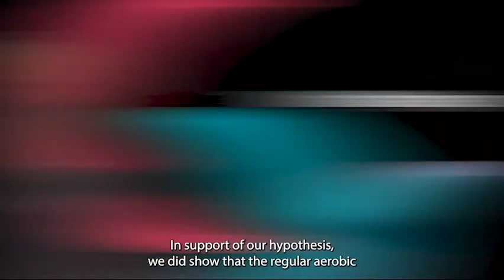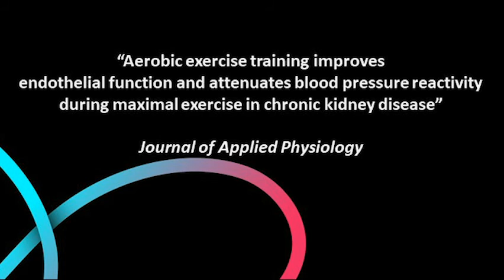Exercise is Safe for People with Chronic Kidney Disease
Structured aerobic exercise training over 12 weeks improves blood vessel function in people with stage III and IV chronic kidney disease (CKD), according to a new study by physiologists at Emory University School of Medicine in Atlanta.